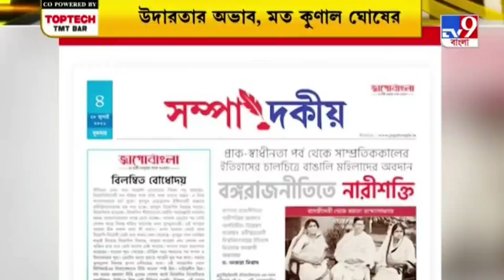অজন্তা বিশ্বাস কি ইচ্ছাকৃতভাবে কালীঘাটমুখী, কি তার স্বার্থ । শুনুন ‘বাংলার মন’ -এ ।